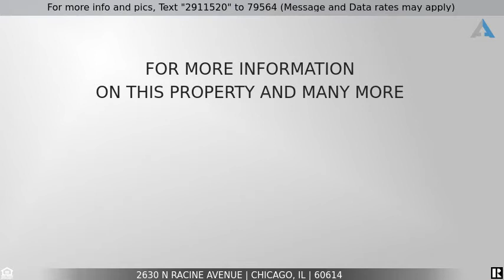Priced at $1,599,000 - 2630 N Racine Avenue, Chicago, IL 60614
Updated & Spectacular light filled classic all brick construction on a tree lined street in the heart of Lincoln Park!  So much space with nearly 4,000 square feet of finished living space found on the three levels of this home!  High end finishes throughout.  Features recent natural stone gourmet eat-in kitchen with stainless steel appliances and breakfast bar which opens up to the amazing new maintenance free multi-tiered Trex deck with bluestone patio, raised garden beds and doggie pad below.  The main level also features an office, full bathroom, separate dining room, living room, bar area and welcoming foyer.  Large and bright windows throughout.  The primary suite with large walk-in closet has a gorgeous brand new bathroom with double vanity, huge glass shower & all new tile work.  The second floor features two more good sized bedrooms, a sitting room, a newer marble tiled bathroom and a convenient laundry room.  The garden level features a great recreation room, two more bedrooms, full bath and a second laundry room.  2+ car garage.  So much new: New roof (including garage), New decks, New cedar front porch, New sewer line, 3 new HVACs, all New gas lines, New electrical boxes, New water heater, New washer/dryer, New water filtration system, New landscaping and more.  Just move in and enjoy! (and grab a Starbucks outside the door)!